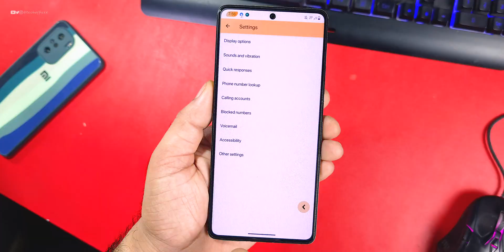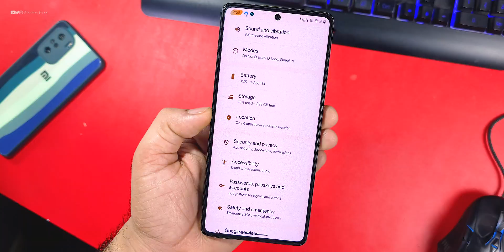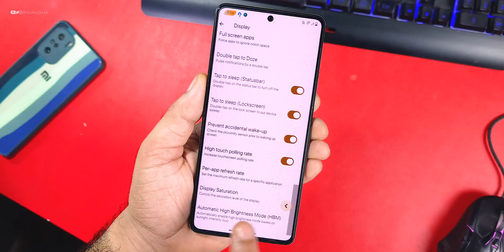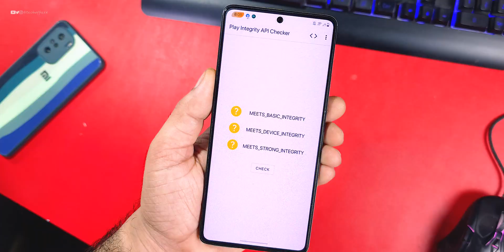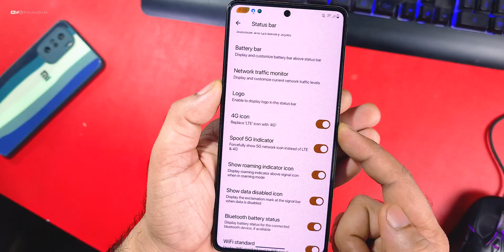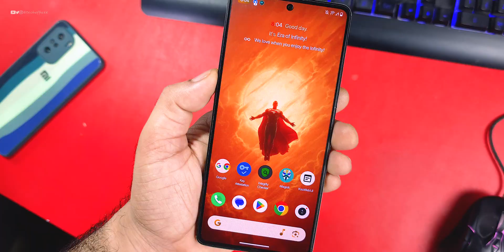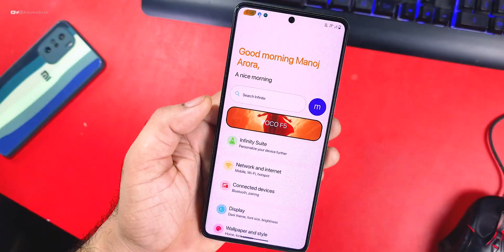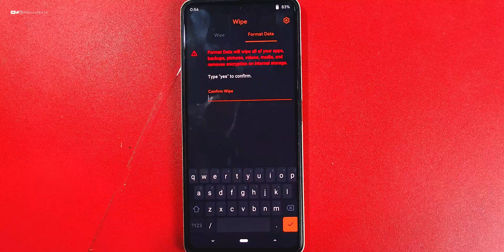POCO F5 : Project Infinity X 2.9 Bring Back More Features ♥️ & Fixes with Performance 🔥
Cheers 😉

HyperOS
Custom ROM
Root
Ksu
Ksu next
Magisk
Apatch
Custom Recovery
BEST ROM
GAMING ROM
Theme
Official update
Tech office